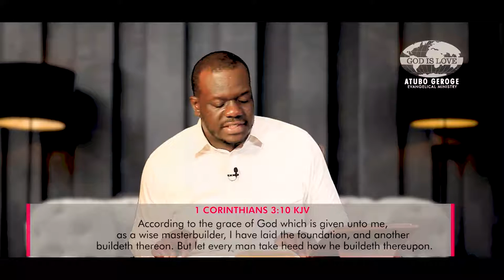Study Of The Book Of 1st Corinthians Part 13